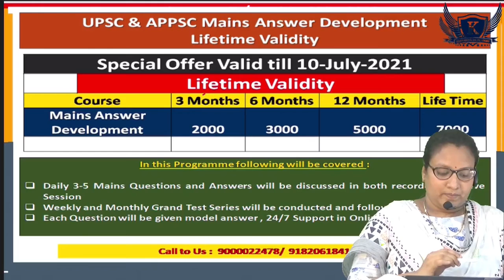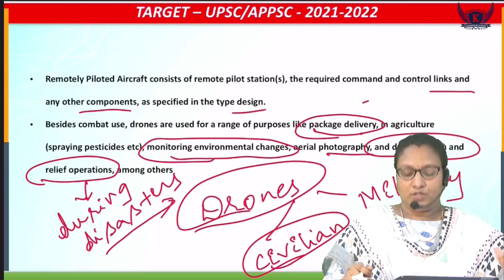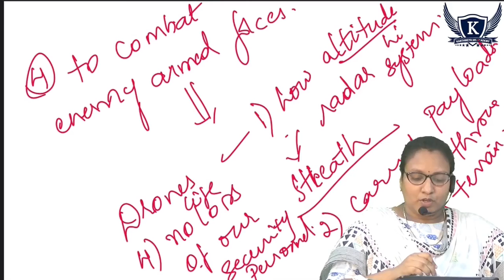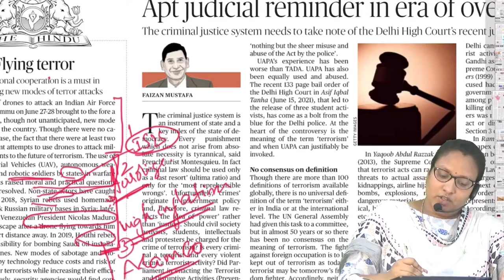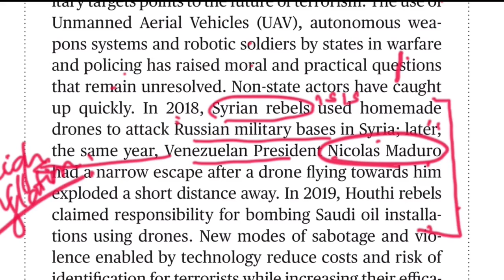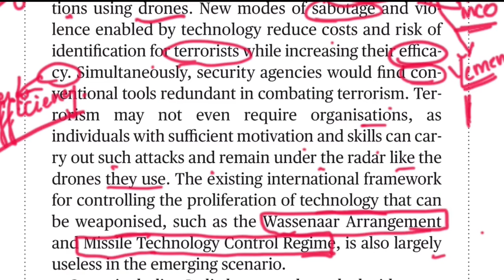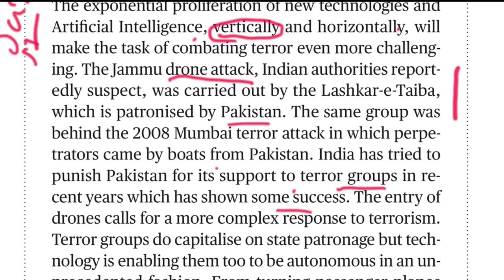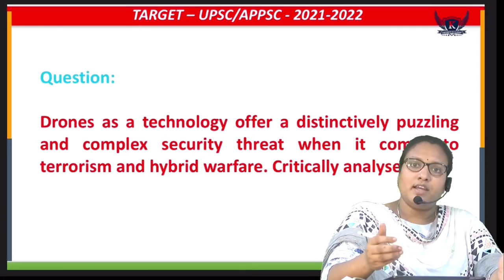Drones - J&K - Flying Terror I The Hindu Editorial Analysis I Telugu & English l UPSC I I 30-Jun-21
Inter with IAS, Degree with IAS integrated course